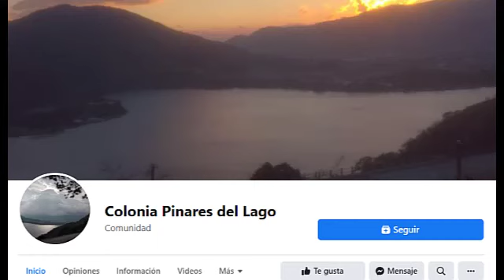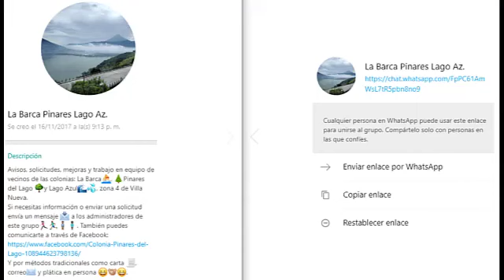Reforestación 1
Plantando árboles en comunidad.